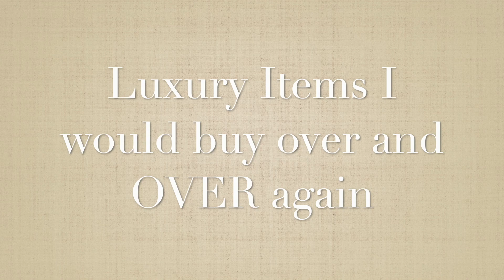LUXURY ITEMS I WOULD BUY AGAIN & AGAIN! | MONEY WELL SPENT! worth investing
LUXURY ITEMS I WOULD BUY AGAIN & AGAIN! | MONEY WELL SPENT - in this video I show you my all time favorite luxury items that I've ever bought that I don't regret buying at all and which I think are worth the money.

Since luxury items are - sadly or luckily that's a whole other discussion - usually very expensive and most of us don't have an unlimited budget and therefore must prioritize which items to get first - it's essential do be sure that you'll love the luxury item because dropping all of the money for it. It's so frustrating when you buy an very expensive item - or actually any item - and you just end up not using it at all or even worse hating the item and regretting the purchase!
That's why I love doing videos like this one where I tell you all of my thought and all of the pro and cons about my favorite luxury items and why I THINK that they are really worth it and why I love them. I hope that you therefore can evaluate a little bit better if this item would be something you would love as much as I do or maybe realize why this item isn't something for you and therefore won't make a regretful purchase!

If you have any other question about one of the items mentioned or actually any other question leave them in the comment section below and I will make sure to answer them all!

- chanel trendy cc
- lady dior medium mettalic bag
- nicholas kirkwood casati combat boots with pearls
- chanel vintage belt
- max mara white coat with hood
- ralph lauren blazer
- zimmermann white scallop linen shorts
- steamline luggage (large hat box and carry- on with the vegan leather and the lip print on the inside)

If you are a luxury lover as well than join the community as we all love to welcome new members and talk endlessly in the comment section about the newest bags, shoes, beauty products or lifestyle hacks. Also check out the other videos to find out more about my favorite pieces in my collection (yes, there is a lot of chanel) and the things that I wouldn't recommend you buying so that you can save yourself some money!
Welcome to the family and lots of love
Chiara xxx